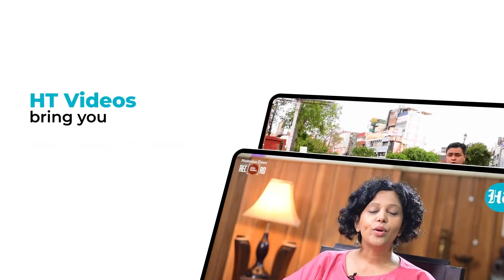Khamenei Next After Nasrallah? Israeli PM’s Dire Warning After Iran’s Missile Blitz Targets Israel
Israeli PM Benjamin Netanyahu has given a major warning to Iran hours after Iranian missiles targeted Israel. Netanyahu said that Iran’s attack was foiled due to its air defence systems and also thanked the U.S. for its support. In a veiled warning to Khamenei, Netanyahu said that the regime in Tehran does not understand Israel’s determination to defend ourselves and to exact a price from our enemies. Netanyahu cited Sinwar, Deif and Nasrallah to claim that they underestimate Israel’s will to defend itself and now some in Tehran are doing the same. Watch this video for all the details.

INTERNATIONAL NEWS